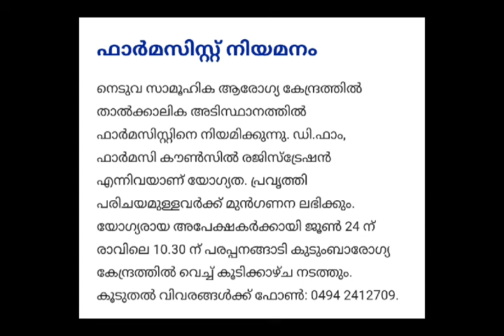കേരളത്തിലെ തൊഴിലവസരങ്ങൾ / നഴ്സ് / ഫാർമസിസ്റ്റ് / Accountant/ GNM/ Bsc Nursing/ D Pharm/ താത്ക്കാലികം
Several Kerala Government sectors have invited applications for various positions on a temporary position and they will select qualified through direct Walkin interviews.

# Nurses
# Hospital jobs
# Heath Centre jobs
# GNM
# Bsc Nursing
# D Pharm
# Accounts Assistant
# CA Inter
# ICW
# Permanent jobs
# Temporary jobs
# Contract jobs
# AD jobs
# Private jobs
# Direct Walkin interview